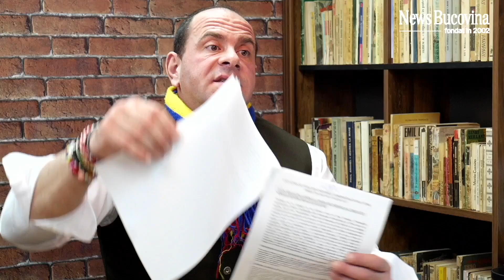Imperiul Silvic Contra-Atacă - "În pădurile din județul Suceava lucrurile sunt puse la punct"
Cezar TULBURE - purtătorul de cuvânt al Direcției Silvice Suceava ține piept acuzațiilor Der Spiegel